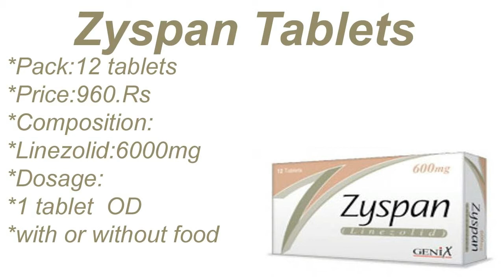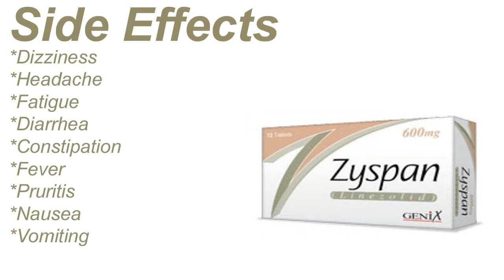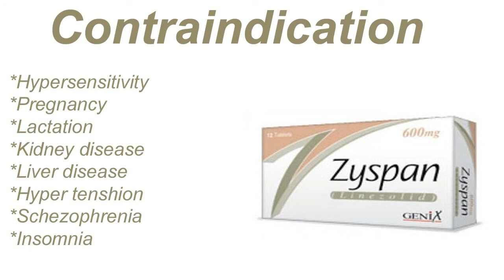Zyspan tablet / Medicine information